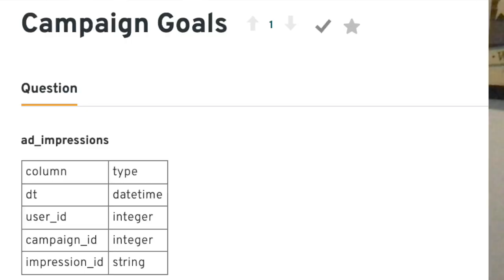Data Analyst Interview Questions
In this video, I talk about the EIGHT different types of questions you'll encounter on Data Analyst interviews.

Quick Links:
00:00 - Introduction
01:10 - Behavioral Questions
03:11 - SQL Questions
06:30 - Analytics Based Questions
08:54 - Python Coding Questions
10:53 - Probability and Statistics Questions
13:01 - A/B Testing and Experimentation
15:28 - Excel Questions
16:31 - Tableau Questions